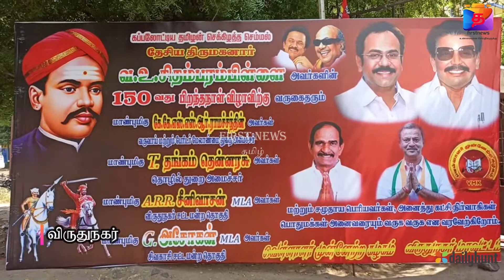ஐயா அவர்கள் அமைச்சர் கே.கே.எஸ்.எஸ்.ஆர்.ராமச்சந்திரன் பேச்சு...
கடைசி சாலத்தில் கூட கடனாளியாக இருந்து இந்திய நாட்டின் விடுதலைக்காக பாடுபட்டு உயிர் நீத்தவர் தான் நமது வ.உ.சிதம்பரம்பிள்ளை ஐயா அவர்கள் அமைச்சர் கே.கே.எஸ்.எஸ்.ஆர்.ராமச்சந்திரன் பேச்சு

விருதுநகரில் வ.உ.சிதம்பரம்பிள்ளை அவர்களின் 150 வது பிறந்த நாளை முன்னிட்டு தனியார் திருமண மண்டபத்தில் நடைபெற்ற நிகழ்ச்சியில் தமிழக வருவாய் மற்றும் பேரிடர் மேலாண்மை துறை அமைச்சர் கே.கே.எஸ்.எஸ்.ஆர் ராமச்சந்திரன் அவர்கள் சிறப்பு விருந்தினராக கலந்து கொண்டார் அப்போது பேசிய அமைச்சர்., வ.உ.சிதம்பரனார் அவர்கள் வசதியான குடும்பத்தில் பிறந்தவர் அவர் நினைத்திருந்தால் பிரிட்டிஸார் காலத்தில் அவருக்கு ஆதரவாக செயல்பட்டு மிகப்பெரிய செல்வந்தராகவும் ராவ்பகதூர் போன்ற பட்டத்தையும் பெற்று வாழ்ந்து இருக்கலாம் ஆனால் அவர் அப்படி செய்யவில்லை நம்முடைய நாடு சுதந்திர காற்று வீச வேண்டும் எனவும் அடிமைத்தனத்திலிருந்து விடுதலை பெற வேண்டும் எனவும் இந்திய நாட்டுக்காக பாடுபட்டு கடைசி காலத்தில் கடனாளியாக இந்திய நாட்டின் விடுதலைக்காக பாடுபட்டு உயிர் நீத்து தியாகியானார். மேலும் அவர் இல்லை என்றால் நம்மால் இந்த சுதந்திர காற்றை சுவாசித்தருக்க முடியாது என வ உ சிதம்பரனார் அவர்களின் பிறந்த நாள் விழாவில் அமைச்சர் கே கே எஸ் எஸ் ஆர் ராமசந்திரன் பேசினார். மேலும் இந்த நிகழ்சியில் விருதுநகர் சட்டமன்ற உறுப்பினர் ஏ. ஆர்.ஆர். சீனிவாசன் மற்றும் சிவகாசி சட்டமன்ற உறுப்பினர் அசோகன், இந்திய கம்யூனிஸ்டு கட்சி சார்பில் பாலமுருகன் மதிமுக உள்ளிட்ட கட்சி நிர்வாகிகள் பலர் கலந்துகொண்டு சிறப்புரையாற்றினர். மேலும் இந்த விழாவினை வெள்ளாளர் முன்னேற்ற கழக செயலாளர் சுந்தர் அவர்கள் சிறப்பாக ஏற்பாடு செய்திருந்தார்.FIRSTNEWS_TAMIL FN_Tamil #